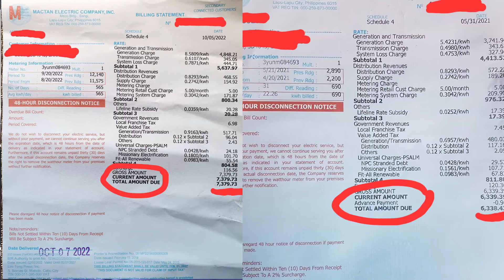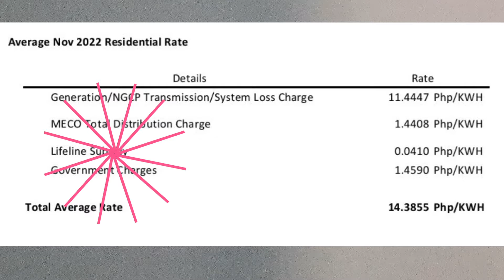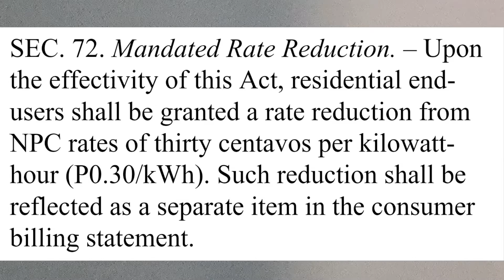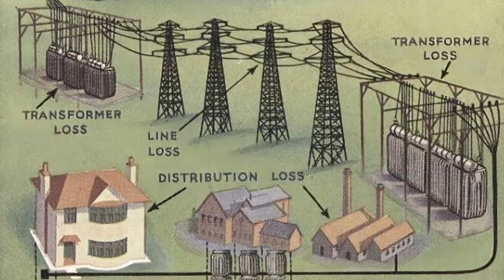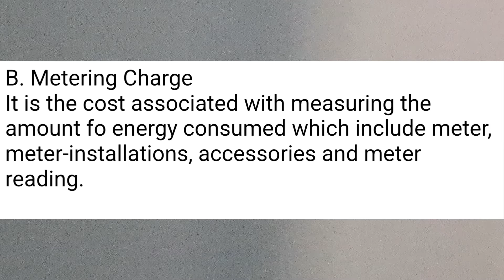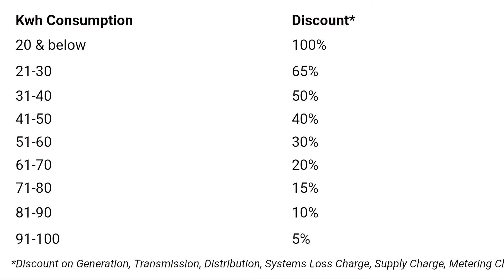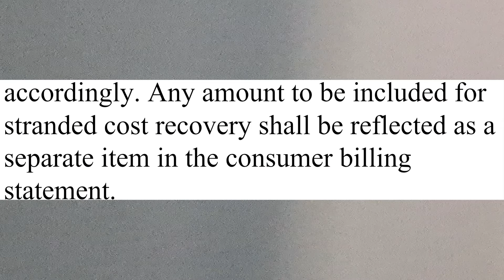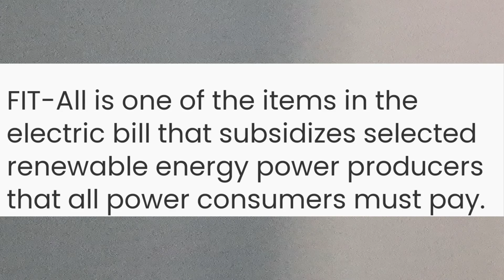TECH-RANT: Electricity Bill Breakdown | Why Paying Systems Loss, Lifeline Subsidy, Peso Devaluation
In this video, i'm breaking down the items in electricity bill and you'll be surprised of what consumers in the Philippines are paying for.